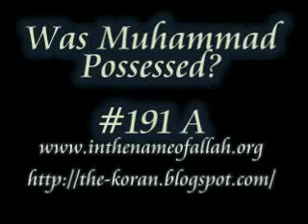Was Muhammad Possessed Part 191 A